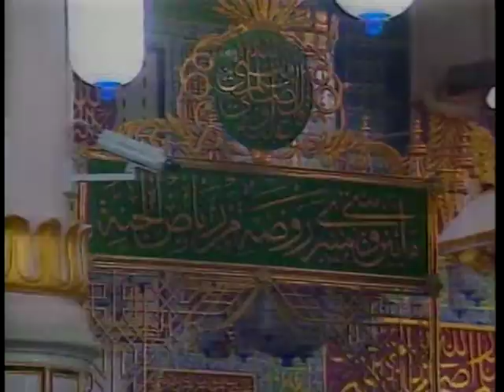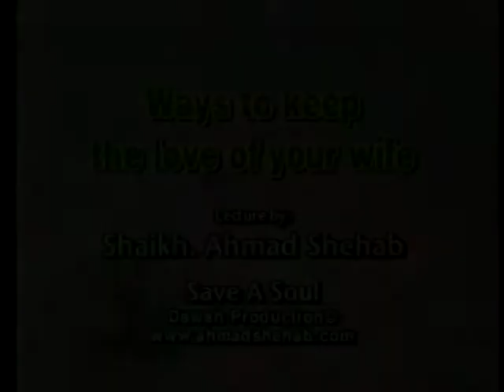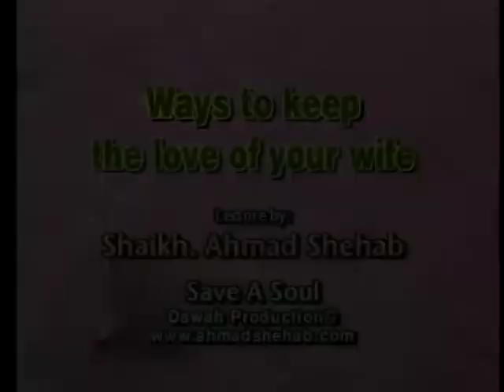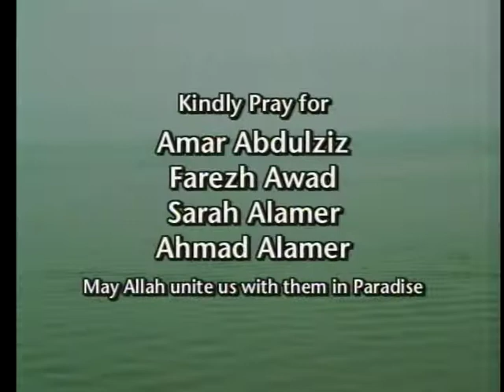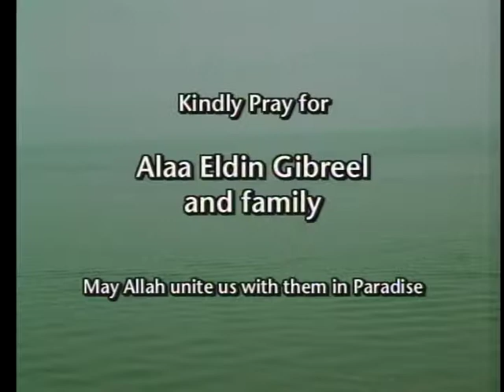Ways to keep the love of your wife, Sh Ahmad Shehab